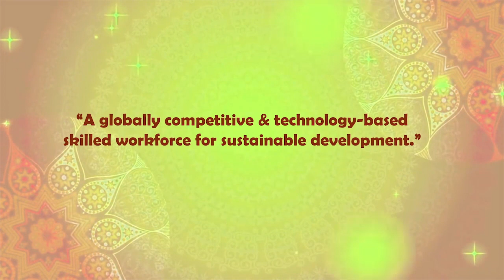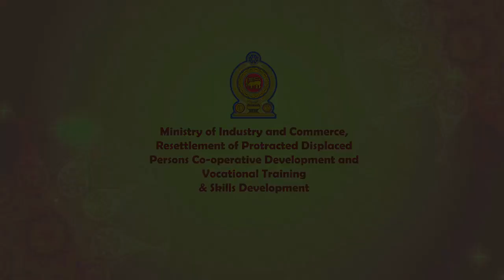FLM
Flexible Learning Model (FLM)

This scheme allows companies to train their existing employees on National Vocational Qualification (NVQ) units by using flexible learning methods through  the institutions approved by the tertiary and vocational education commission. Employees can complete NVQ levels by units and get the certifications upon completing all units. 50% of the cost will be funded by the government.

Objective : Up- skilling  the workforce through flexible learning opportunities.

Benefits  to the private companies : Government will reimburse 50% of the training cost.